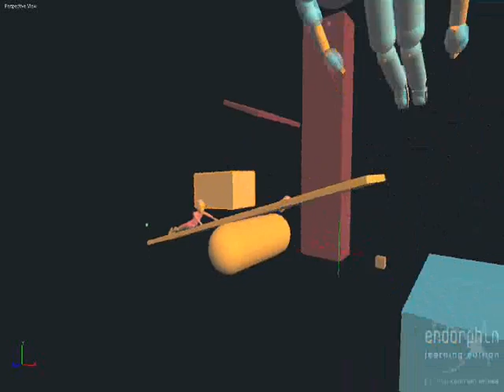ACROBOTS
my first endorphin short
my primer corto en enorphin